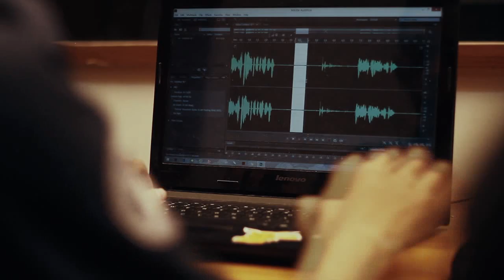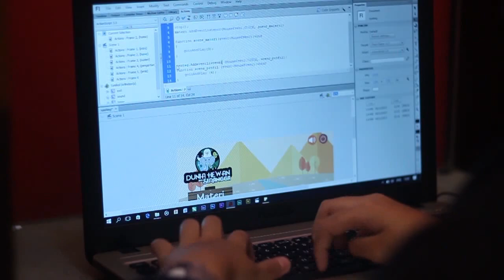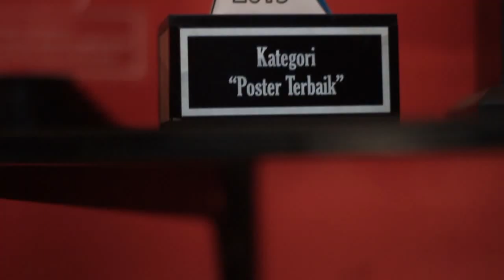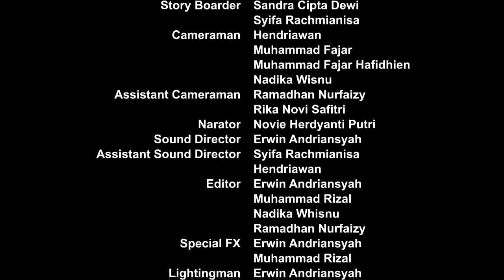Profil Kompetensi Keahlian MM